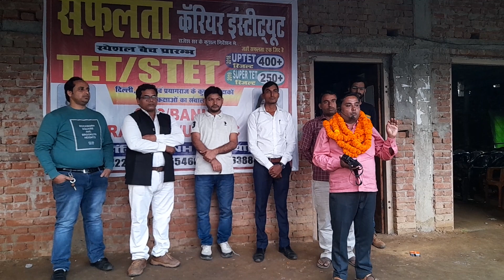सफलता कैरियर इंस्टीट्यूट के छात्र धर्मेंद्र वर्मा का चयन T.G.T में सामाजिक विषय के पद पर हुआ